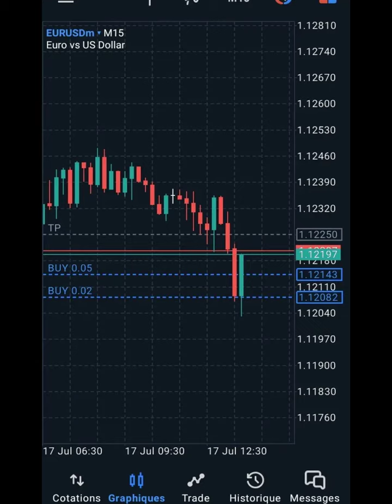لمحة عن صفقات قروب لوجيكا التداول للتوصيات لاتنسوا الانضمام الينا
احصل على لمحة فريدة حول أحدث صفقات قروب لوجيكا التداول للتوصيات المالية الرائدة! انضم إلينا الآن للاستفادة من توصياتنا المربحة واحصل على فرص استثمارية مجربة وموثوقة. نحن نقدم تحليلات متقدمة وأدوات اقتصادية لمساعدتك على اتخاذ قرارات استثمارية ذكية. انضم إلى قروب لوجيكا التداول للحصول على توصيات قوية ونجاح مالي مميز. انضم الآن ولا تفوّت هذه الفرصة الرائعة